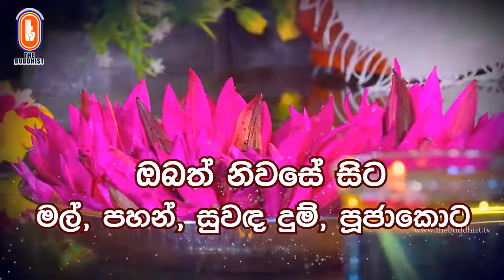ආටානාටිය සූත්‍ර දේශනාව | 2019-05-18 | උදැසන 04.00 සජිවිව